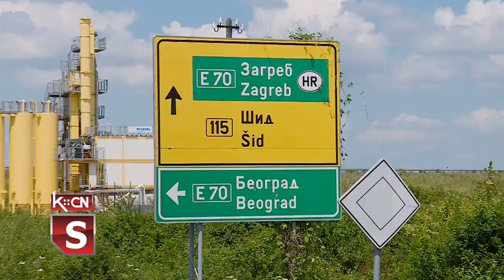Ministar Vesić u šidskoj opštini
Opštinu Šid posetio je ministar građevinarstva,saobraćaja i infrastrukture Goran Vesić.  Tom prilikom obišao je rekonstruisane saobraćajnice u Moroviću i Višnjićevu. Završeni radovi doprineće većoj bezbednosti, udobnijoj vožnji  i boljoj komunikaciji, zaključili su meštani ova dva sela. Pored saobraćajnice postavljena je horizontalna i vertikalna saobraćajna signalizacija